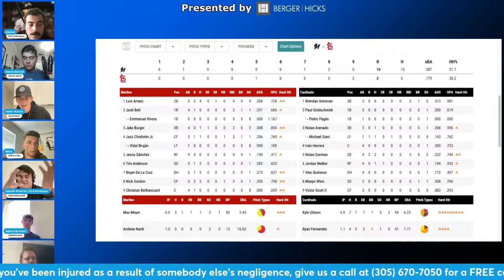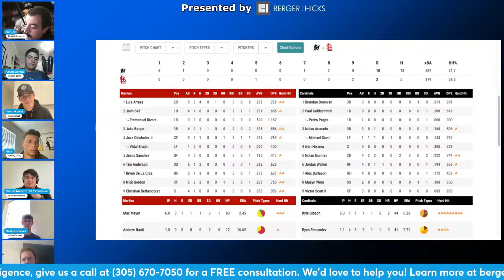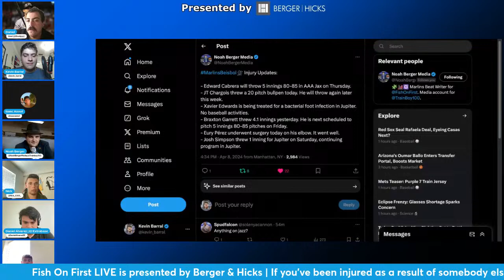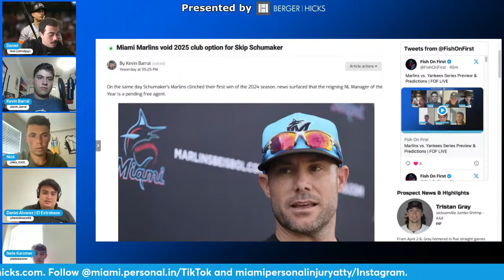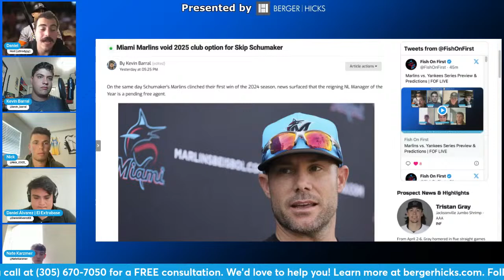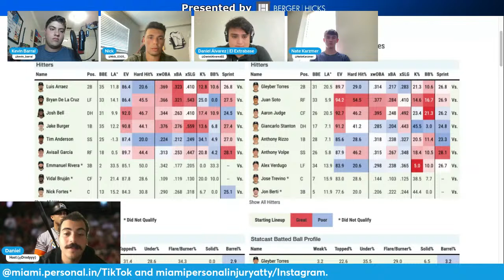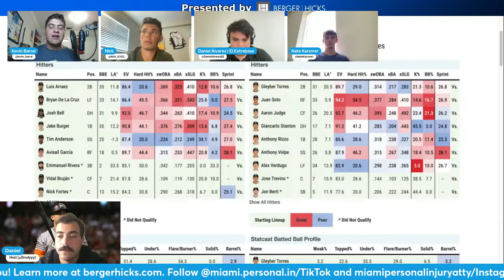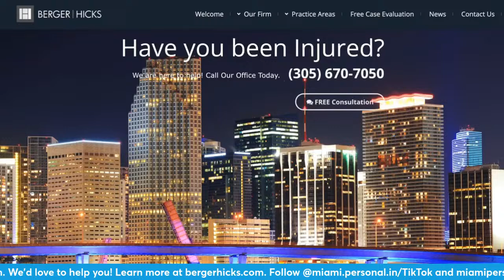Marlins vs. Yankees Series Preview & Predictions | FOF LIVE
Our Miami Marlins series preview streams are BACK with new episodes leading up to the first pitch of every 2024 series opener. Special guests join Fish On First staffers to provide honest analysis of the Marlins and their upcoming opponent.

Presented by Berger & Hicks If you’ve been injured as a result of somebody else’s negligence, give them a call at .